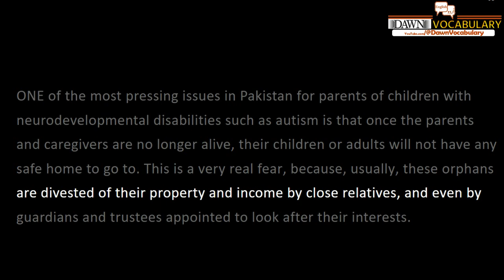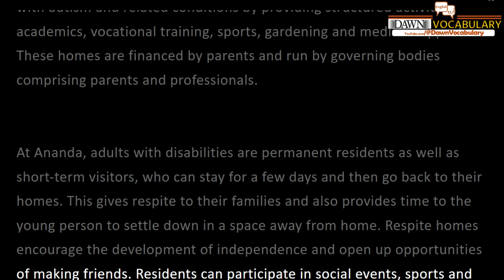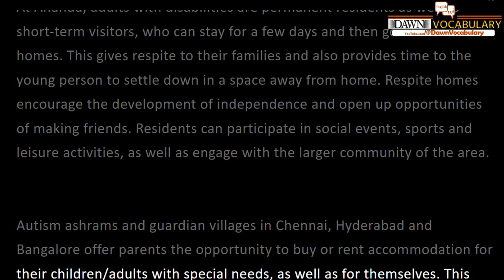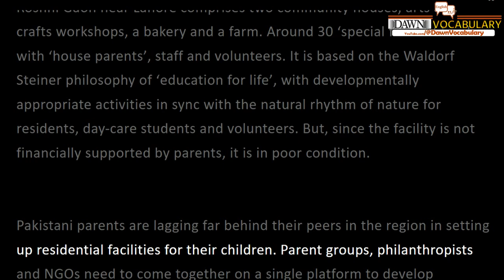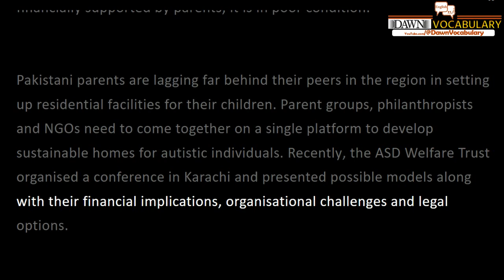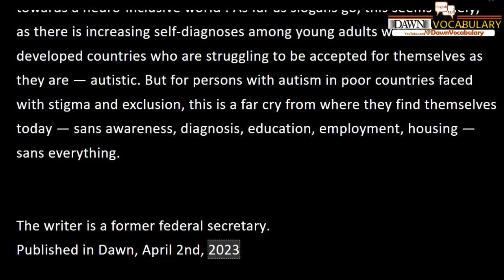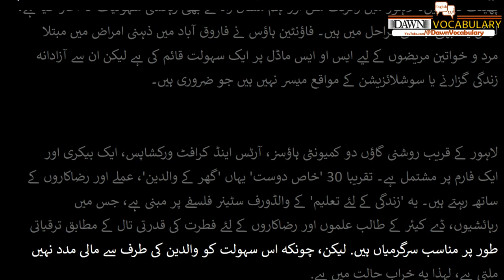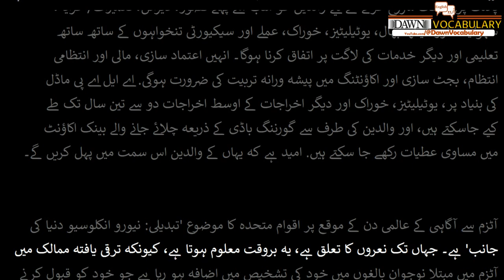Assisted living Rukhsana Shah Today Dawn Editorial 2nd April 2023 with Urdu translation